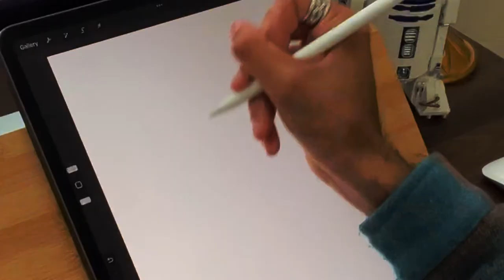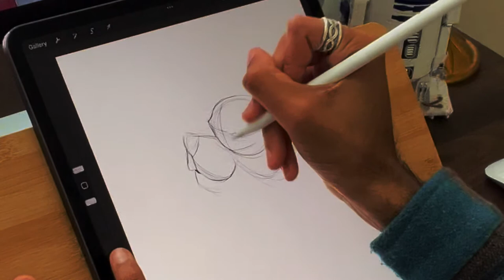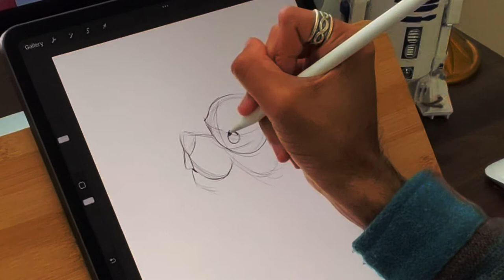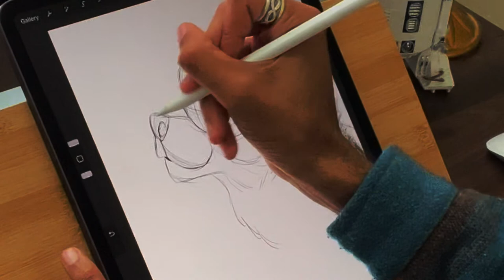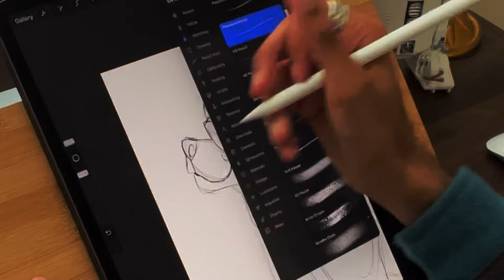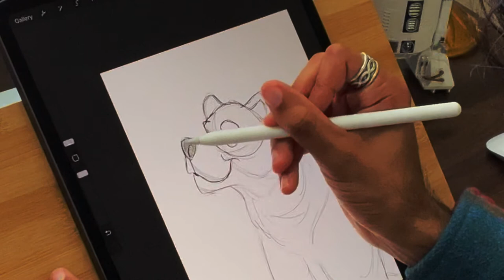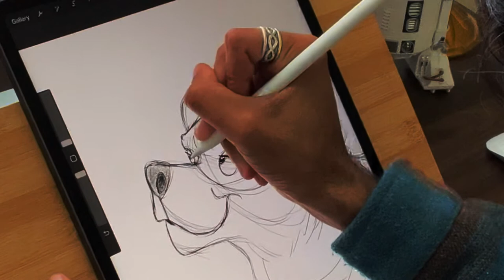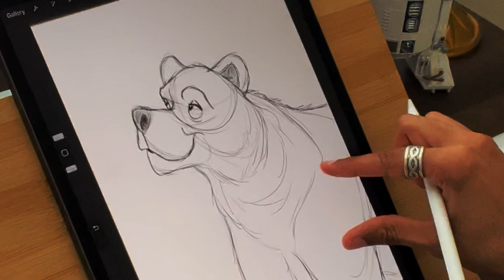Drawing Grizzly Bears | Stevie Draws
Today we're drawing some Grizzly Bears!